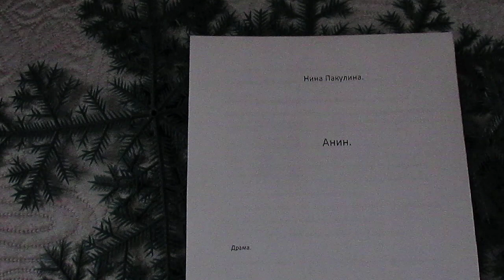Анин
The village is boring, nothing new happens. And only pensioners, gossipy neighbors, share the latest news, but they, of course, come up with a story so that listeners would be interested in listening, besides boring work and a break from working in the garden. They know what happened in the village. The village is full of information for a new plot of the book, but sometimes it is boring that even the gossiping neighbors do not know what to tell, there is no fresh information for gossip.